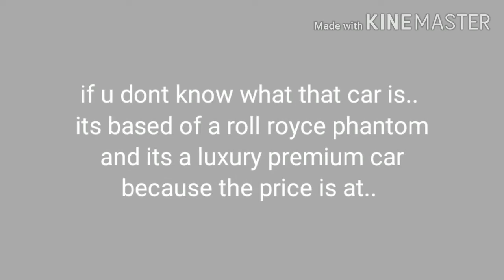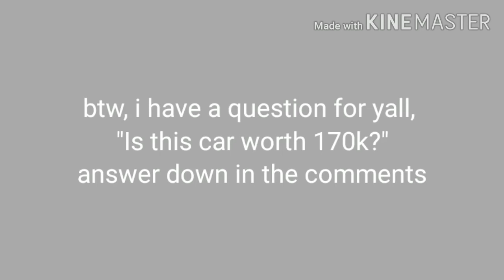Getting my Dream Car - Bloxburg (Reupload)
Hi! Thanks for being with me, I got my dream car. hope you can achieve your dreams!

KineMaster

My accounts?

Kenautebet1097

Nexton_Asperal